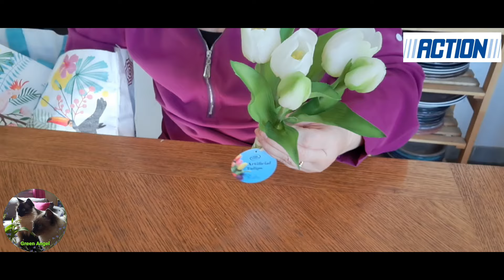🥰🤗 HAUL QUPER SYMPA 🤗 ACTION 🥰